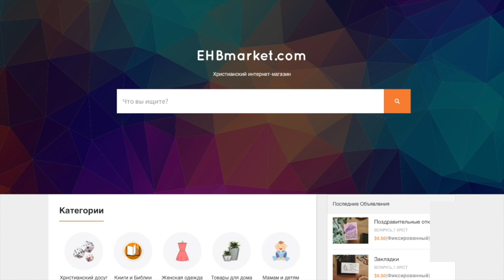ДОРОГИ ЗЕМНЫЕ I Христианская песня